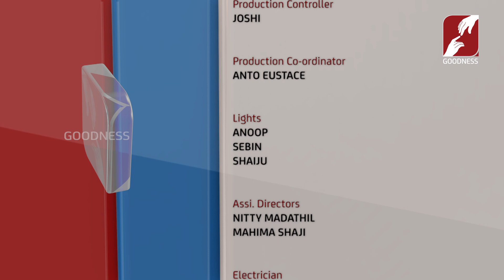SNEHAM SAHANAM SANYASAM | EPI 53 | REV SR MARY CLARA BPS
മരണം മുന്നിൽ വന്നപ്പോഴും മറ്റുള്ളവർക്കുവേണ്ടി പ്രാർത്ഥിച്ചുകൊണ്ടേയിരുന്നു